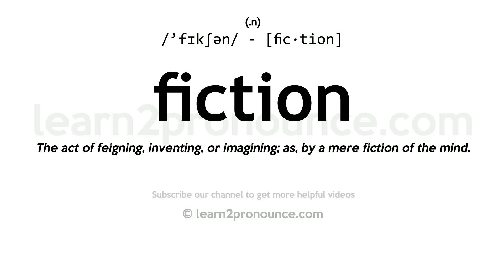Pronunciation of Fiction | Definition of Fiction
Fiction pronunciation | How to pronounce Fiction in English?
/`fɪkʃən/
Meaning of Fiction | What is Fiction?
(1) (n.) The act of feigning, inventing, or imagining; as, by a mere fiction of the mind. (2) (n.) That which is feigned, invented, or imagined; especially, a feigned or invented story, whether oral or written. Hence: A story told in order to deceive; a fabrication; `-`- opposed to fact, or reality. (3) (n.) Fictitious literature; comprehensively, all works of imagination; specifically, novels and romances. (4) (n.) An assumption of a possible thing as a fact, irrespective of the question of its truth. (5) (n.) Any like assumption made for convenience, as for passing more rapidly over what is not disputed, and arriving at points really at issue.
What is Fiction | Fiction meaning and definition?